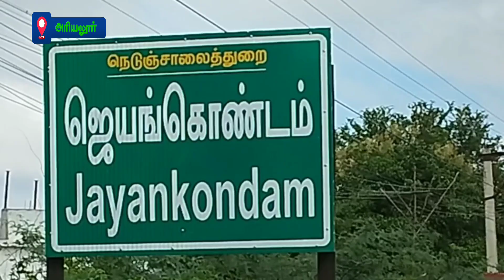மாநில அமைப்பு தலைவராக பதவி ஏற்பு பாமக சார்பில் வெடி வெடித்து கொண்டாட்டம்